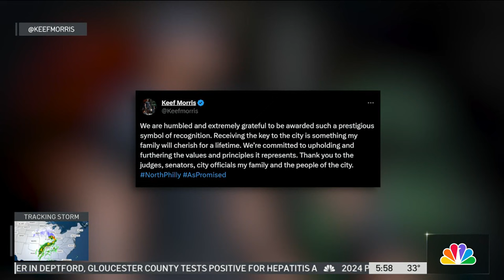'It means a lot': Homegrown Sixers player Marcus Morris emotional as family gets key to Philadelphia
Marcus Morris, Sr. teared up as he received a symbolic key to Philadelphia during a Thursday ceremony. The honor wasn't lost on his twin brother, Markeiff, who plays for the Mavs. Sixers teammates were on hand for the City Hall honor.

Have a Roku device? Add the free NBC10 app right now for live news updates